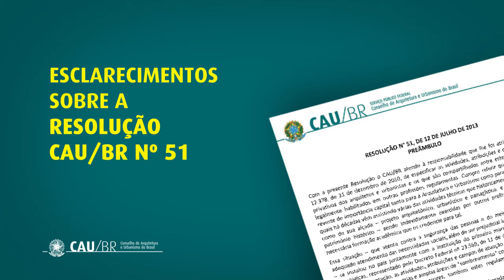ESCLARECIMENTOS SOBRE A RESOLUÇÃO No. 51 DO CONSELHO DE ARQUITETURA E URBANISMO DO BRASIL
José Roberto Geraldine Junior, presidente do CAU São Paulo, lembra que as profissões regulamentadas exigem formação superior e que algumas atividades são privativas porque só tais profissionais têm instrução para exerce-las. "Isso garante a segurança da sociedade".